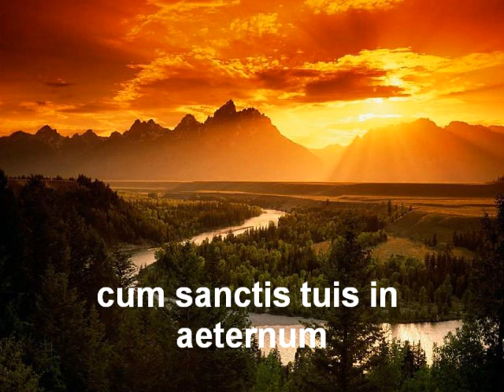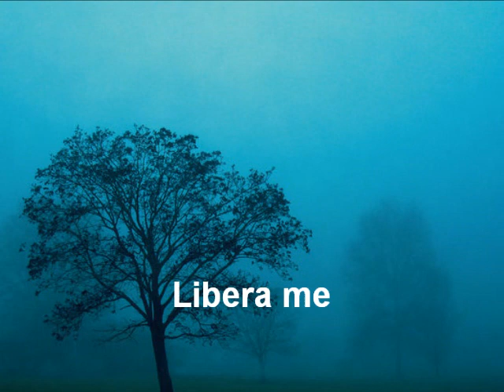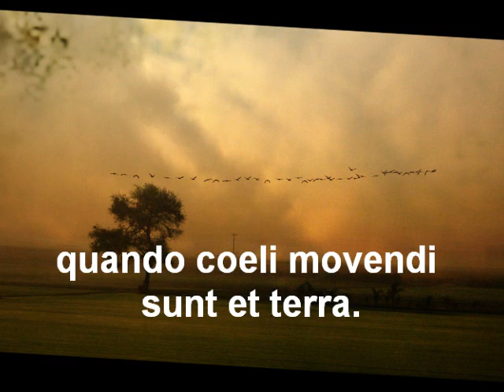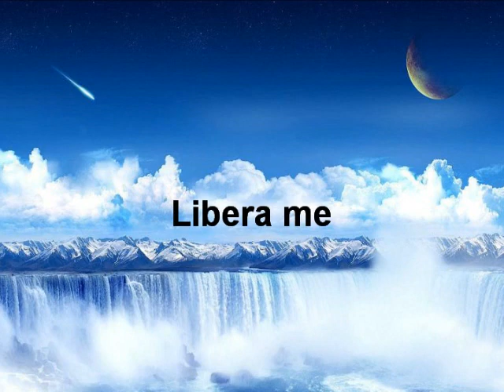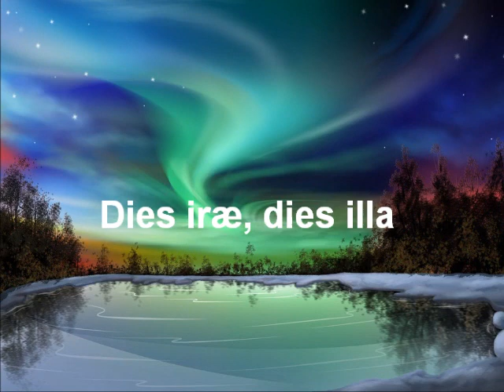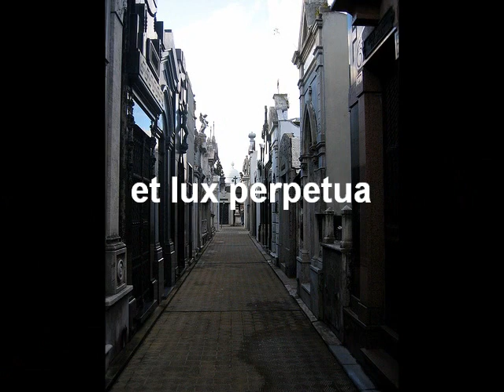Lux aeternam Webber